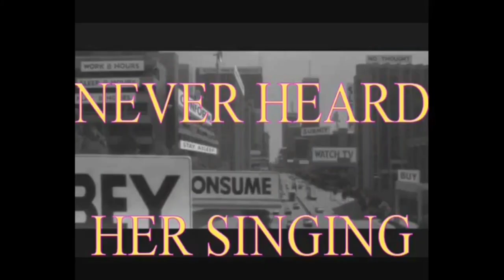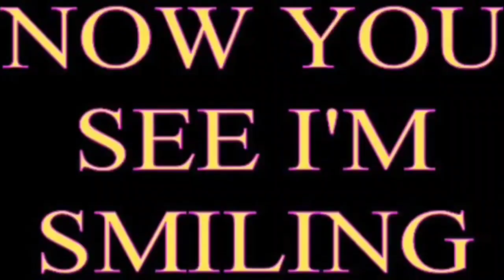Burning With Optimism Flames - XTC video w/ Lyrics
Burning with optimism flames by XTC

From Experiment 2013 by Tonedial